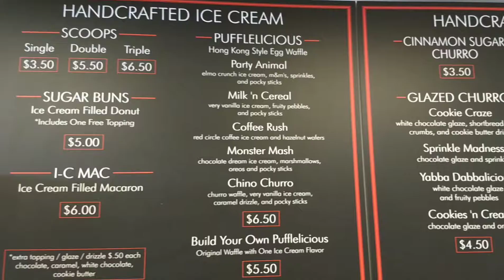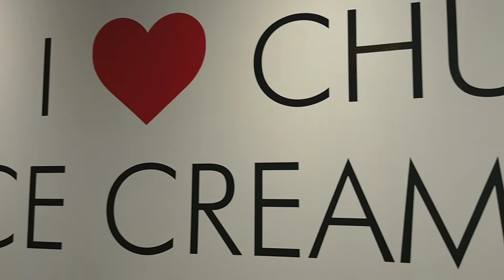Red Circle Promo Video